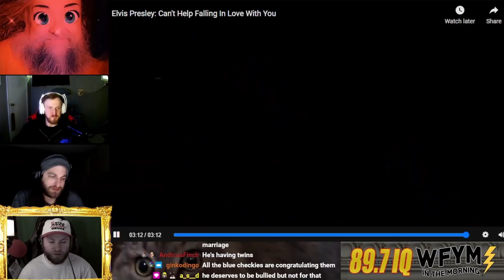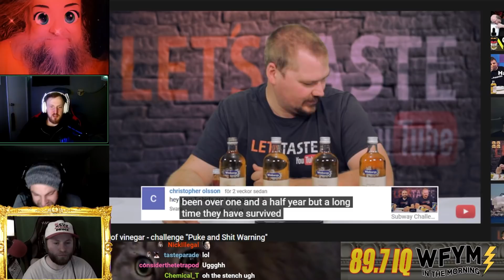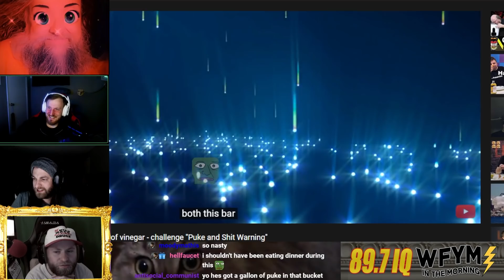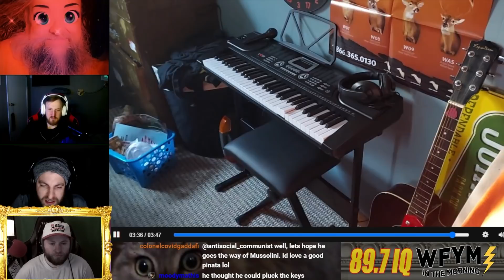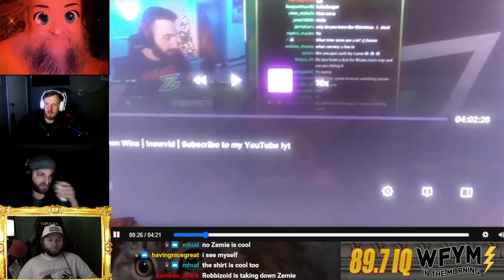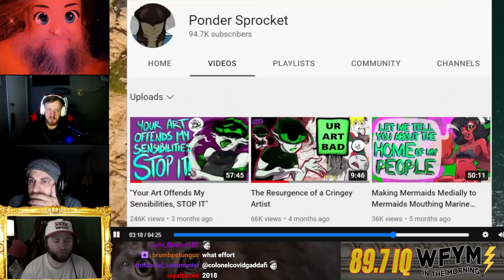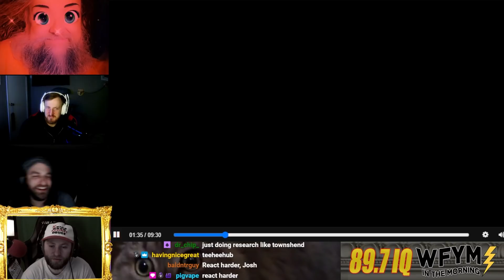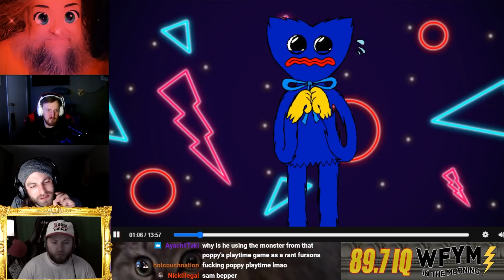LAUGHS FROM THE INTERNET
Finding a nice suit used at Goodwill is the funniest thing I can imagine. If this comedic scenario happened to someone I would be rolling on the floor laughing at how funny it is, and then I would make a video about it where 80% of the runtime is really loud generic intros and outros

0:00 Hello/cat talk
3:07 Crazy about Elvis. Loves jesus and america too
6:25 Laughs from the internet
9:30 Bubster back on his 12th channel
14:12 Swedish guy ralphing up vinegar
27:35 Elton Josh
33:37 Dansy on CA school bonds
35:55 Mormo doesnt like new Whopper
41:42 Exposing zemie the streamer
44:51 Really good trump impression
48:26 Alt right homer simpson gives notes on making good videos
56:05 Trying to figure out who Josh the Josher is

If you enjoyed this video make sure to head over to our twitch channel every night around 10pm Eastern/7pm Pacific for a banging live stream. We watch videos like this every Sunday an hour earlier at 9pm Eastern/6pm Pacific.

This should go without saying, but please don't ever "tap the glass" with anyone we watch on here. We have a good time unearthing and poking fun at the things we find in the dark recesses of YouTube, and it shouldn't go much further beyond that. We never want to see someone's spot blown up or for someone to get harassed.